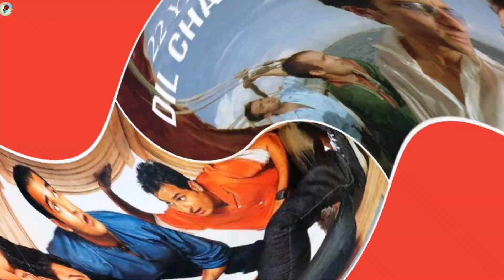Saif Ali Khan - Biography in Hindi | सैफ अली खान की जीवनी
About Video In this video we told about -
Saif Ali Khan - Biography in Hindi | सैफ अली खान की जीवनी | saif ali khan biography। saif ali khan and sara ali khan। saif ali khan son। saif ali khan daughter। saif ali khan children। saif ali khan first wife। saif ali khan family। saif ali khan and kareena kapoor। saif ali khan and amrita singh। saif ali khan and taimur। saif ali khan divorce। saif ali khan family history। saif ali khan father। saif ali khan lifestyle। saif ali khan life story। biography of bollywood actors। Unknown Facts।
pataudi। pataudi palace। history of pataudi। nawab pataudi palace। Pataudi Riyasat। princely state of Pataudi। pataudi famil। ,pataudi family histor। pataudi riyasat। history of palaudi palace। saif ali khan pataudi। saif ali khan। saif ali khan house। Saif Ali Khan village। saif in pataudi palace। movies shooting in pataudi palace।

taylor swift
urmilavc
sam parr the hustle
the hustle podcast
the hustle trends
Blogging
My first million podcast
my first million
the hustle podcast
my first million podcast episodes

About channel  In this channel -
 urmilavc। urmila vlogs। Urmila jaipur vlog।  urmila vc vlog। shopping। urmila,s  life। urmila jaipur vlog channel। shopping in jaipur। shopping। sourav joshi।  family vlog ।

In this channel we show you --
India places । best places in India। India Travel। India tourism। India attractions। agra।Taj Mahal। top india। marriage garden of jaipur । Rajsthan india। Blog।
The video publish timing is every Thursday & Saturday 9:00 pm